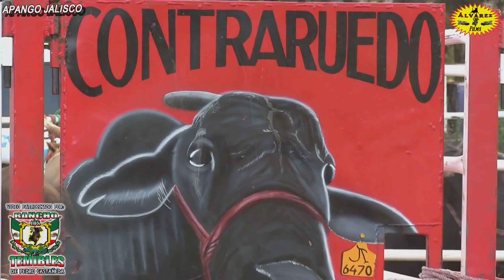Asi se inicio el carnaval en Apango Jalisco 3 Ganaderias con un mismo Fin Dar Espectaculo